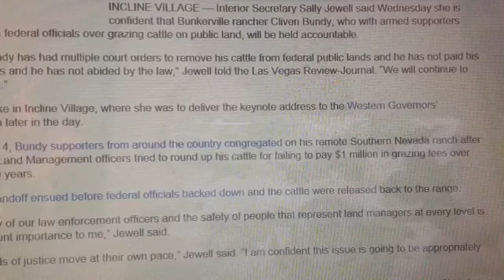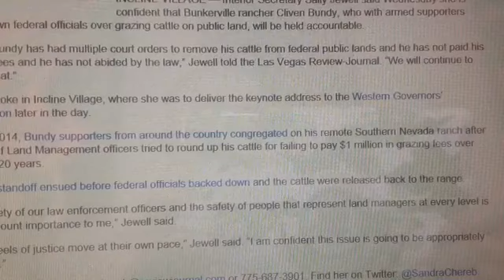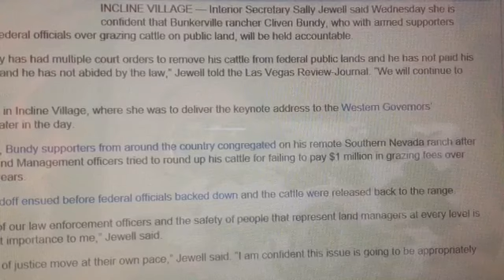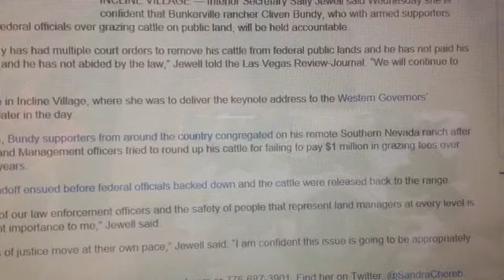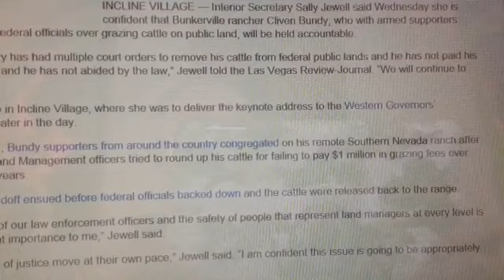Sally Jewell wants revenge on Cliven Bundy Ranch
The Bundy Ranch stand off is not over, Sally Jewell wants Bundy to pay for standing up to the Federal government